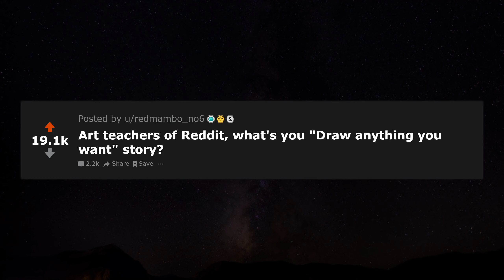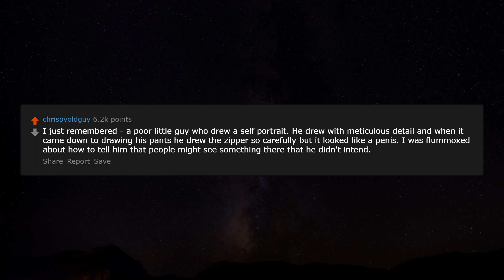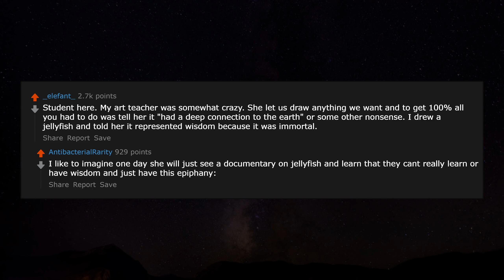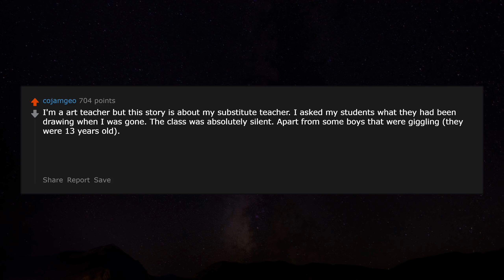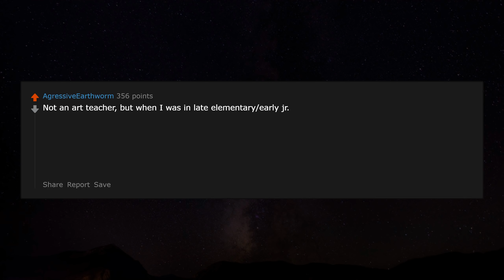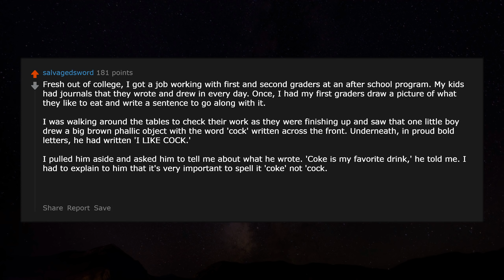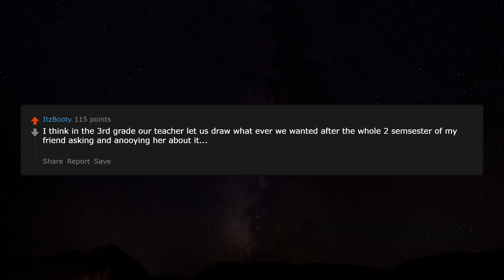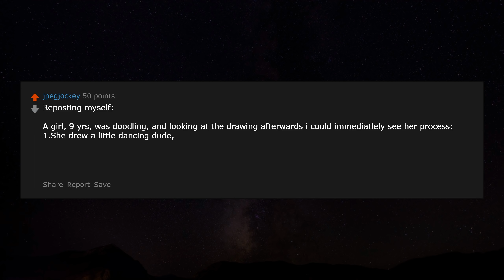Art Teachers,What’s your “Draw anything you want” story? r/AskReddit Reddit Stories | Top Posts